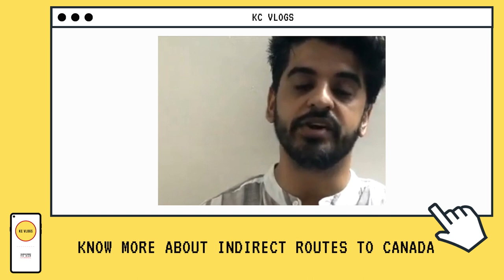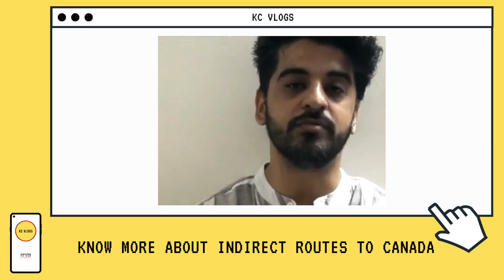Watch Video : know more about indirect routes to Canada from India